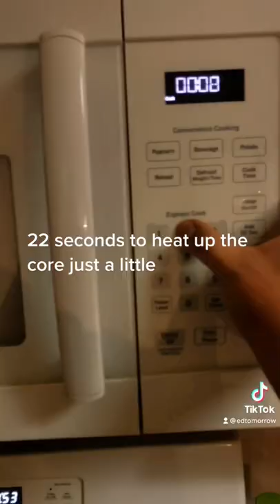Mexican Italian Calzone Burrito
While just sitting around watching a movie it hit me that I was becoming hungry. Mentally scanning the contents of the kitchen I was becoming aware I had nothing ready made to just grab and go so I came up with this idea. In the show I was watching the guy was making some kids a pizza in a brick oven and I remembered I had lots of salami and loads of mozzarella cheese. I knew there was no pizza sauce but I knew I had ENTOMATADA sauce from dinner the other night. 💥👍

So here’s what I came up with. A Mexican / Italian fusion clazone burrito. Mexican because of the entomatada sauce and the flower tortillas. The Italian part was just the salami and mozzarella cheese.

I just diced up some onion, bell pepper and Tomato.

The cheese was store bought shredded mozzarella and the tortillas were premade store bought as well.

I also used some pickled artichokes that It Dawned on me I had languishing In the back of my refrigerator.

Now the entomatada sauce is a tomato based sauce that goes on top of fressca white goat cheese filled rolled corn tortilla taquitos. Along with diced onions and tomatoes with shredded lettuce as a meal. Its a tangy tomato sauce thats rich and savory but not quite like a traditional pizza sauce or marinara sauce. It can be made have a little kick heat wise but In this case It was very mild.

Here are the basics ..

4 garlic cloves
3 tomatoes
1 or more jalapeños or Serrano peppers 🔥
1 large onion
2 or 3 chiles Guajiros. These need to be rehydrated by boiling about 15 minutes.
Salt to taste.   All the above taste better roasted and puréed in blender.

Or If you can’t be bothered it is all the above chopped, skip tomatoes and add a jar of marinara sauce.

Now just assemble and toast it up in a pan. In this case most all the ingredients were cold out of the fridge so after I rolled up the donkeys I microwaved them to make sure the middle was warm to reduce time in the pan.

So I like to start off first with the seam of the donkey (burrito is Spanish for little donkey btw) at the bottom so that it sears closed and the donkey dosent fall apart while you flip it around.

Just give it some pan time on all sides to make sure the cheese melts and the salami gets hot. I guess you could just nuke it just I personally like the crunchiness of a toasted flour tortilla.

As always add or subtract steps and ingredients to your liking and imagination.

T